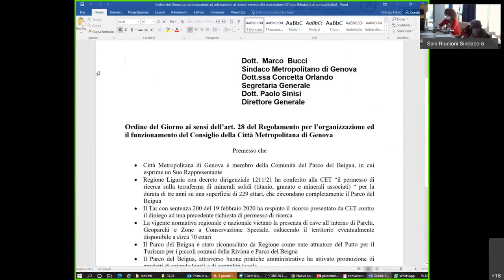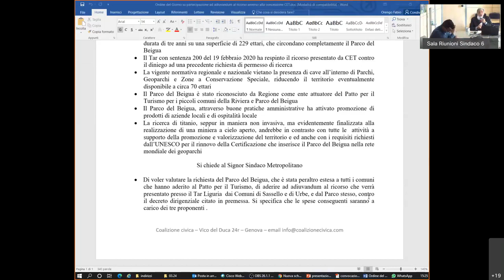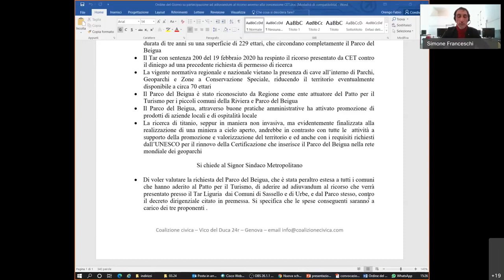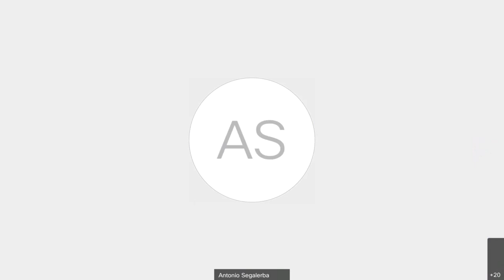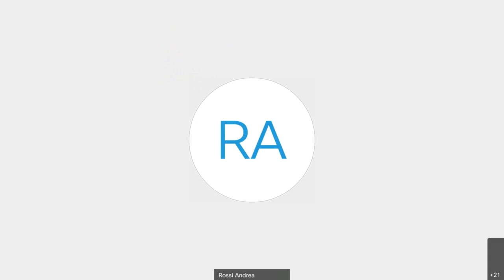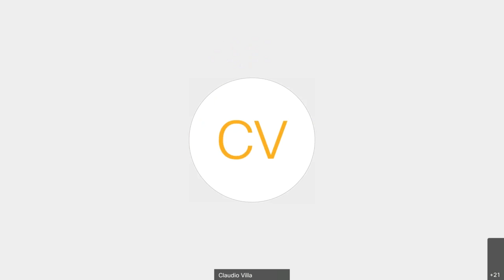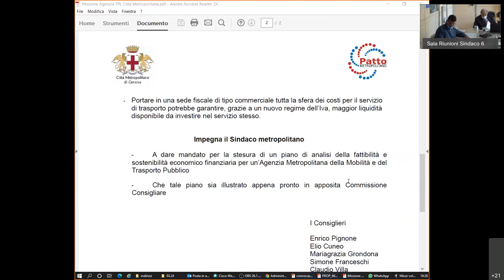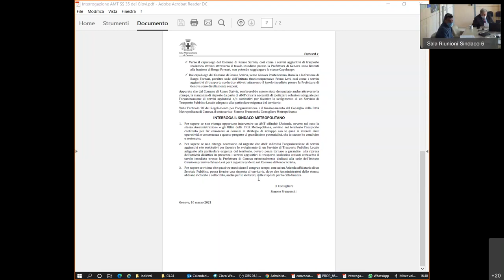Consiglio Metropolitano di Genova del 24 marzo 2021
Si è tenuta nel pomeriggio di Mercoledì 24 marzo la seconda seduta del 2021 del Consiglio Metropolitano di Genova e, come previsto dalla normativa In vigore, si è svolta in videoconferenza con la presenza di 18 Consiglieri.